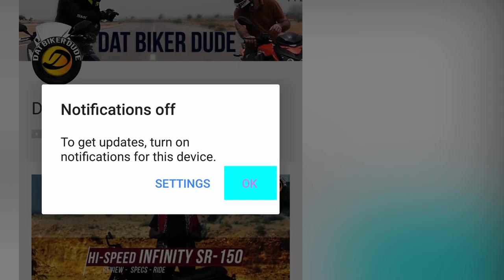Subscriber Meetup and Ride - Karachi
December 23rd, 2017  -  Karachi Subscribers Meetup was held opposite Millennium Mall Karachi. The response was overwhelming and the kind of love and respect I got from you guys was just amazing.

Thank you all for showing up and for those who missed, insha'Allah soon we're gonna have another meetup at 20,000 subs at a better venue with more interesting things to do.